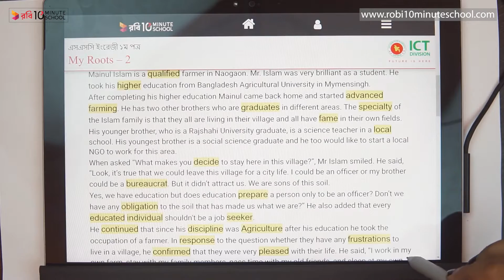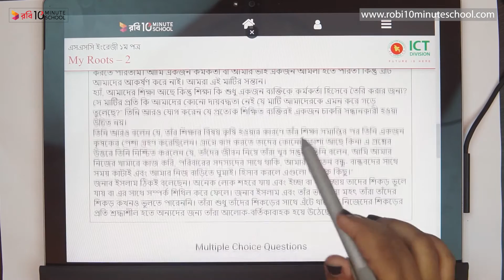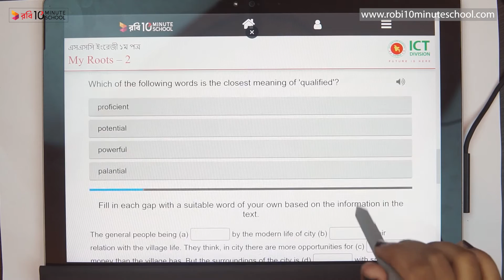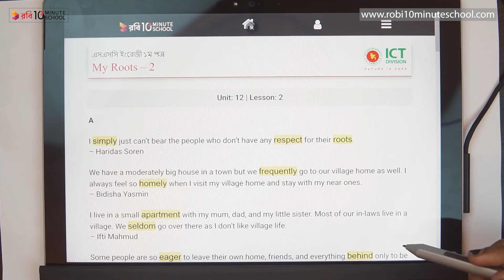12.02.03. Unit 12, Lesson 02 : Roots - My Roots - 2 (Part 3) [SSC]